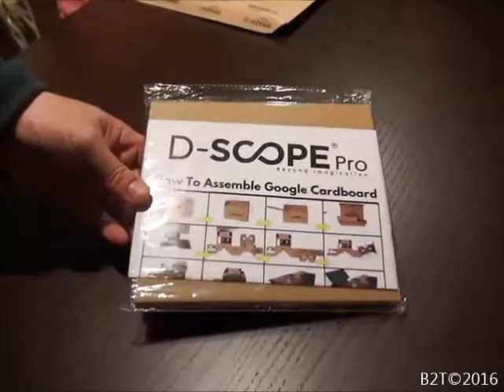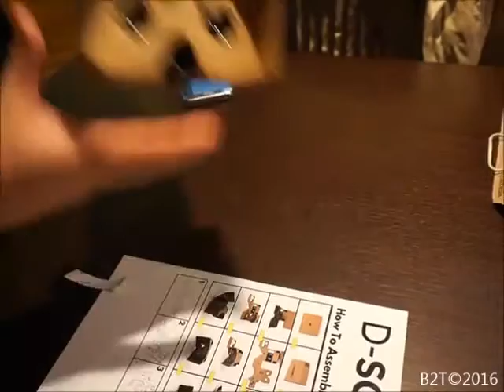D-Scope Pro Google Cardboard - Unboxing & Assembly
Some assembly required... ma poi è solo magia! :-)

La "magia" inizia con l'arrivo (in tempi rapidissimi) di una busta piatta che sembra contenere giusto un foglio di carta... ed in effetti il contenuto di tale busta è poco di più, ovvero una grossa sagoma di cartone e un foglio di istruzioni.

Ma è tutto ciò che serve (oltre al vostro smartphone) per catapultarvi in un mondo incredibile.

Per quanto riguarda l'assemblaggio, più di mille parole vale il video che vi ho allegato. Il montaggio è parte del divertimento e richiede davvero poco sforzo e poca manualità: basta seguire le istruzioni incluse e allineare i numeri sulle varie linguette di fissaggio, per essere pronti a immergervi nella realtà virtuale in meno di 5 minuti.

Per poter utilizzare un qualsiasi modello di Google Cardboard è necessario avere uno smartphone con almeno la versione 4.1 di Android.
Inoltre è necessario che il telefono includa un sensore giroscopico, altrimenti i movimenti non verranno rilevati.
Infine segnalo che il mio phablet da 5.5" non entra nell'apposito spazio e può essere usato solo se viene trattenuto al suo posto con le mani, mentre un vecchio telefono da 4.5" trova alloggio perfettamente.

Detto tutto ciò, vi invito a provare, perché l'esperienza è davvero magica e garantisce ore di gioco e di divertimento.